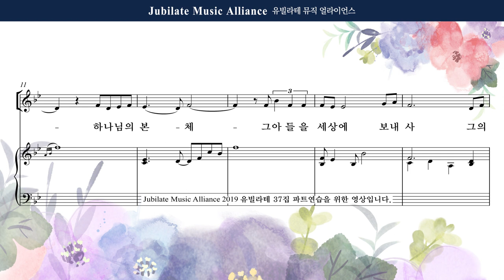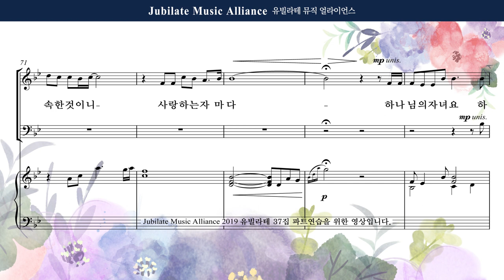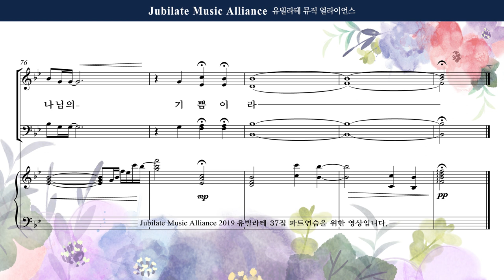[유빌라테] 유빌라테 명품성가 37집 27. 최지은 - 우리가 사랑함은 - Alto